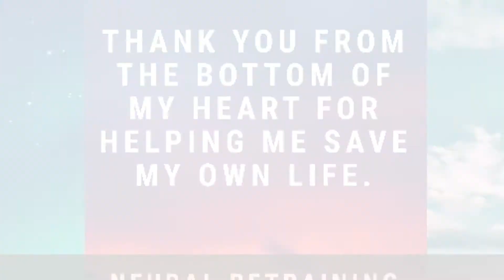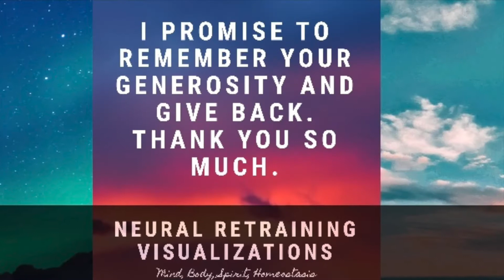🥰 [Thank you] for your donation, from the bottom of my heart. (Details & resources in description)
💓 ♡〜٩( ╹▿╹ )۶〜♡💓
**If you would like to, & have the means to help in my saving my life, healing my chronic illness resulting from abuse and trauma, & contribute to the videos created for this channel, please follow this link. I cannot express my gratitude enough:
💓♡〜٩( ╹▿╹ )۶〜♡💓

Your help goes so far beyond what I'm explaining in this video. I have not shared the details of my abuse and trauma as I would like to keep this channel as low-triggering as possible to others who are healing. You can imagine the severity, as it has literally almost killed me, as my body, in constant fight-or-flight, basically turned against me. The extent of your generosity flows into my children, and their health / ability to thrive as well.

I started this Youtube page to help as many children and adults as possible, to have the tools I never had to avoid and overcome extreme hardships: to be resilient, have self-love and confidence, the ability to rise above, and heal themselves.

Before all of this, I was always independent, even as a young child. I had a successful career, and my children were my life. Abuse and trauma don't discriminate. I escaped  (again as an adult... but also endured it lifelong as a child) and lost almost everything in the process: my career, my mental and physical health, and my will. The only thing that kept me going was knowing that my children needed me. When we are at our lowest points, that's when we tend to have a breakthrough. Although I still have a long journey ahead of me, I have hope again. I hope that my page gives you that as well and helps you overcome whatever is plaguing you. You are not alone. You have a place here.

I know that everyone has daily and life-long struggles, and I do not discount any of those. You never know what someone else is truly going through, and I hope that my meditations and visualizations bring healing to those who need it. If you feel like no one understands, you are not alone. Thank you so much.

---DNRS, Dynamic Neural Retraining System:
One of the programs that I am using to heal:

---The Neuroplasticity Process:
Neuroplasticity is the brain’s ability to adapt and change itself.

---The Limbic System:
The Limbic System assigns emotional significance to everything we smell, see, hear, feel, and taste:

—- ANS REWIRE is another program I am participating in and has been a vital part of my healing. It has helped me tremendously with day to day struggles. The creator is very empathetic, realistic, and has a wealth of knowledge!

My Incredible Faster-EFT Coach for my Trauma - She has been ESSENTIAL to releasing all of it:

“CFS Unraveled” (Author of ANS REWIRE Program)

"The Brain the Changes Itself"

"The Brain's Way of Healing"

"Wired for Healing"

*Please note that no content on this page should replace advice from a qualified medical professional. Any personal healing you choose to partake in, including using the content of this page, should be under the supervision of a qualified medical professional.
*I am not directly affiliated with and do not represent any of the programs or individuals mentioned including but not limited to DNRS, ANS Rewire, Gupta, Faster EFT, Joe Dispenza, other people, healing protocols or resources. All views, opinions, and advice are my own and do not represent any other program or person.